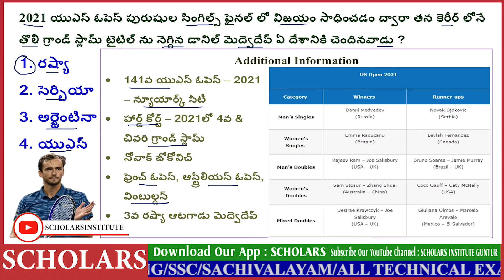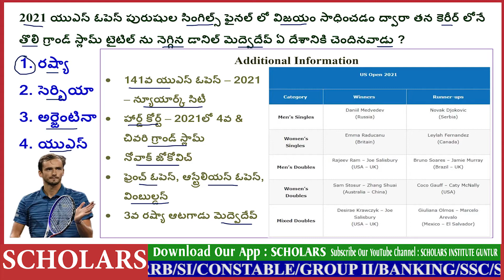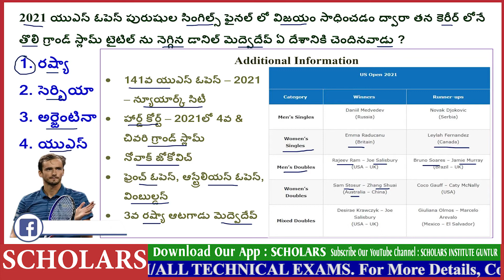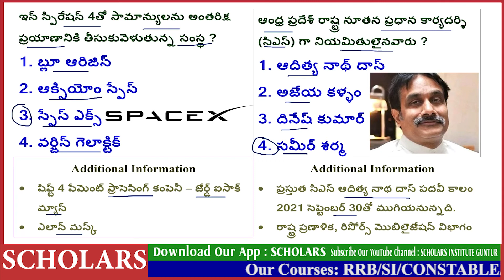14-09-2021|DAILY CURRENT AFFARIS IN TELUGU | RRB NTPC & GROUP-D| SCHOLARS INSTITUTE